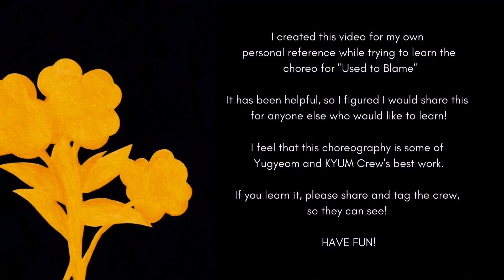YUGYEOM 'Used To Blame' Dance Tutorial 🖤 | Mirrored with All Speeds!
IT'S YUGYEOM MONTH, gimme a break! Lol. I originally created this video as a personal reference for myself, as I am really passionate about learning this choreography. I feel that it is some of Yugyeom and KYUM Crew's best work.

I have mirrored the dance practice, and broken it down into sections, convenient for learning the choreo.

Chapters:
0:00 Intro
0:41 Full Speed (For Reference)
1:41 0.25x Speed
4:54 0.50x Speed
6:30 0.75x Speed
7:34 Full Speed
8:22 CONGRATS, DANCE MACHINCE!

As a dancer myself, I feel that this combination is really helpful for learning choreography. Videos rarely provide 0.25x speed, which I feel is crucial for learning choreo, at least for me.

I recommend rewinding and pausing in-between sections, until you feel comfortable moving on to the next speed.

Have fun!

𝓧𝓸𝔁𝓸,
𝓒𝓪𝓲𝓽𝓵𝓲𝓷

YUGYEOM - "Used To Blame"
YUGYEOM - "Don't Think"
Follow Kim Yugyeom on IG: @yugyeom